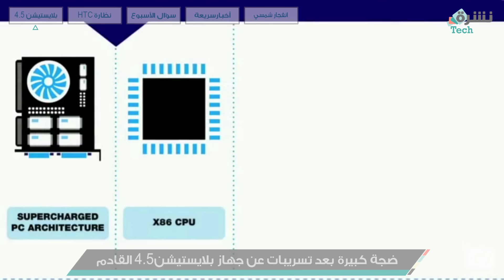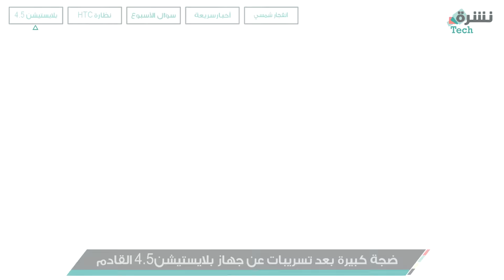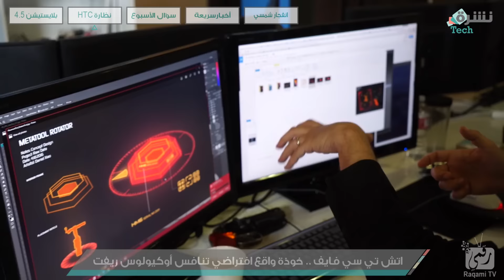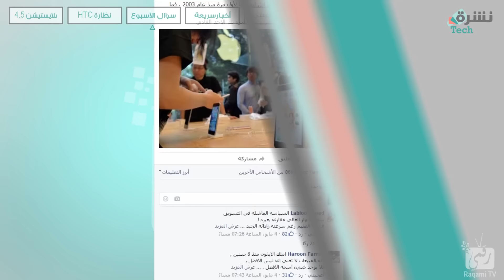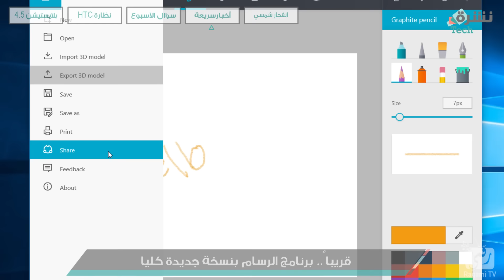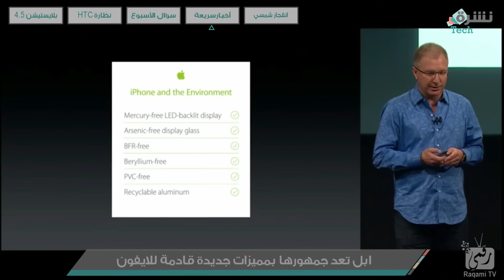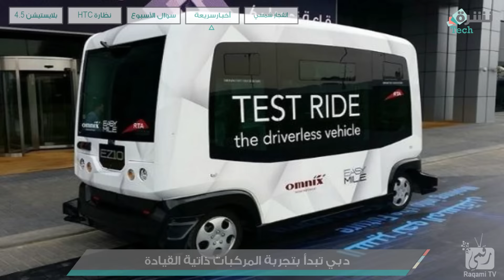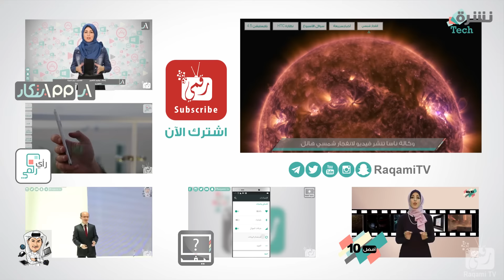بلايستيشن 4.5 | نظارة HTC Vive VR | اسباب انخفاض ارباح ابل | نشرة تك #81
تفاصيل 0:05 | Playstation 4.5
نظارة 3:09 HTC Vive

مواصفات بلايستيشن 4.5
مواصفات بلايستيشن نيو
Call of Duty: Infinite Warfare
Battlefield 1